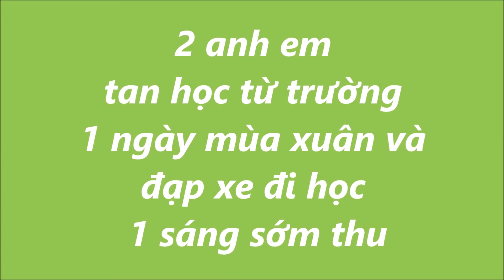Mary had a little lamb (lyrics)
2 anh em tan học về từ trường,1 ngày mùa xuân nở đầy hoa và đạp xe đi học 1 sáng sớm thu sương mờ giăng lối.
"Đi vạn dặm đường, gặp vạn điều hay"
Relax. Be happy.